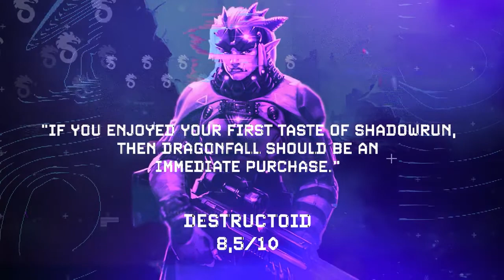Shadowrun Trilogy - Release Trailer | PS5 & PS4 Games